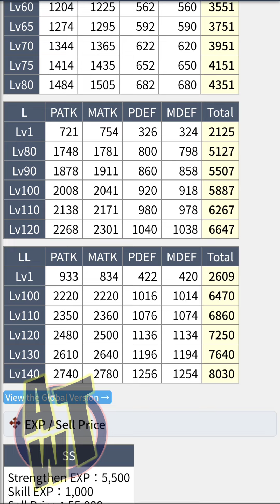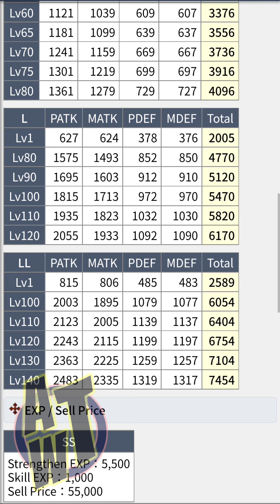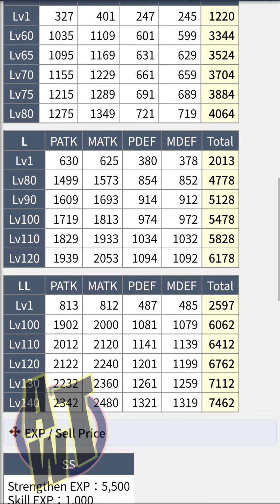SINoALICE | ya "LL"ega la próxima evolución al global! 📈 Materiales y Ejemplos PT.1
Ya se la saben✨